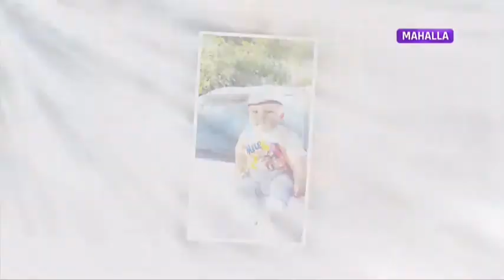Zavqli onlar | Актёр, қизиқчи ва сўз устаси Ғулом Эрназаров [21.04.2021]